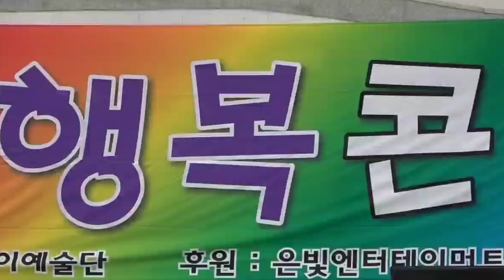곽동자:한 많은 대동강(원곡:손인호)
2020년8월2일 삼호교 상설야외공연장 행복콘서트 정기공연